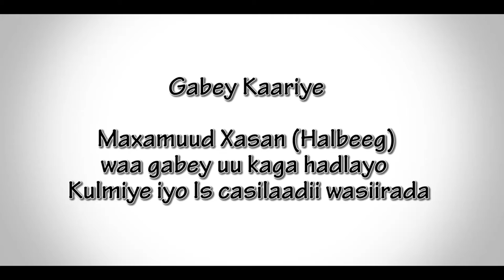Gabay Cusub oo ku Socda Xirsi iyo Kooxdiisa Abwaan Maxamuud Halbeeg